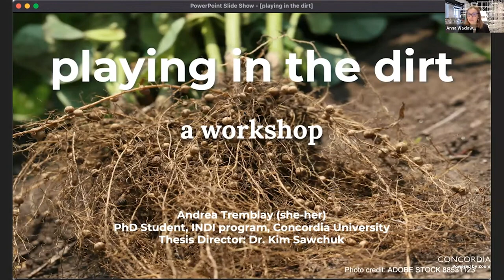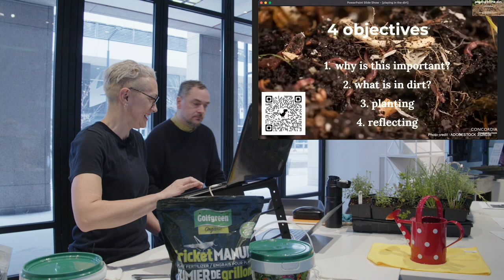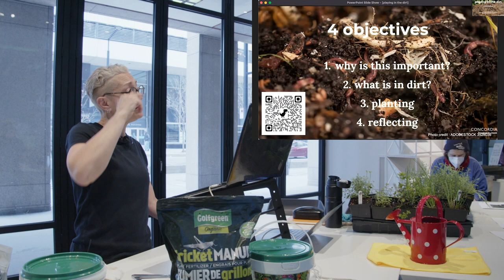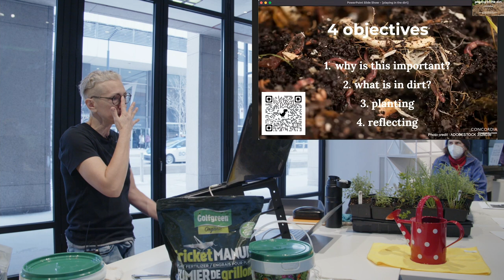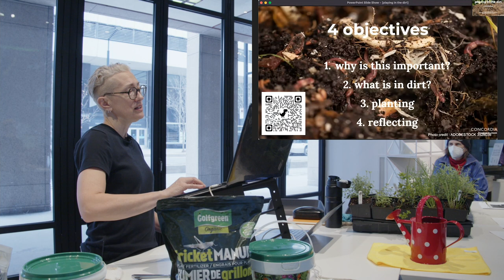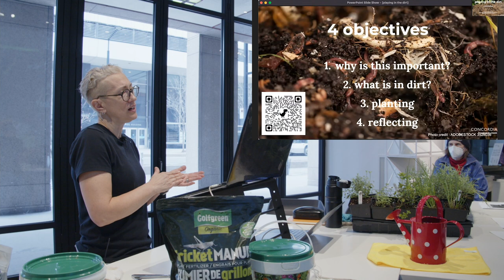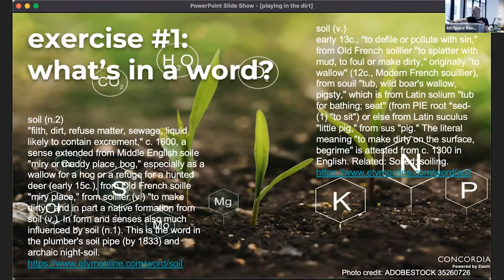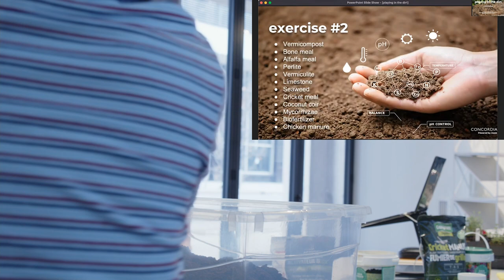Playing in the dirt: A Workshop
Through fun exercises and prompts, this workshop invites and challenges participants to reflect on their assumptions about their relationship and connection to dirt and food.

About the workshop facilitator:
Andrée Tremblay ) is a PhD student working towards a degree in the Individualized Program at Concordia University under the supervision of Professor Kim Sawchuck Reaching beyond anthropocentrism and seeking meaningful collaborations for social transformation, Andrea’s research and creative practices coalesce in environmental humanities and are both inter and transdisciplinary as they bridge communication and education studies, socially engaged practices, sensory and food studies, and urban human geography to cast a critical lens on environmental injustices and inequalities in times of social, health, economic and ecological crises.

Using a mixed methodology of research-creation and iterative and participatory practices, I have created a replicable intergenerational vegetable garden to contemplate embodied, embedded, relational and affective interactions with the materiality of urban ecology and multispecies ethnography with a focus on the parallels between subjective individual and cultural disconnectedness within and to the community, the natural world, and food production.

She is a recipient of a Concordia Sustainability Action Fund Award and the Éric St-Pierre Award. As part of her research, she runs the mind.mouth.heart garden ), which is part of the Sustainability Living Lab, on the Loyola campus.

THIS EVENT IS PART OF THE RESEARCH THAT MATTERS CONFERENCE.